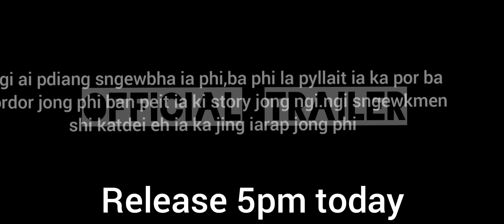Kumno ngi iakynduh 2 official trailer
release today 5pm